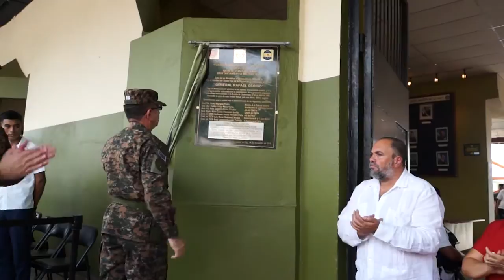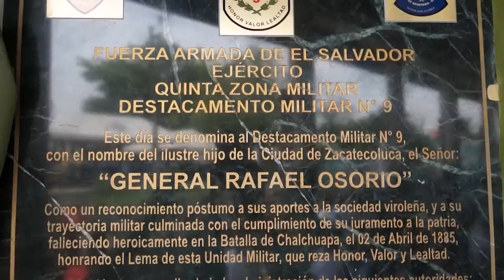Fuerza Armada nombra al Destacamento Militar N' 9 General Rafael Osorio